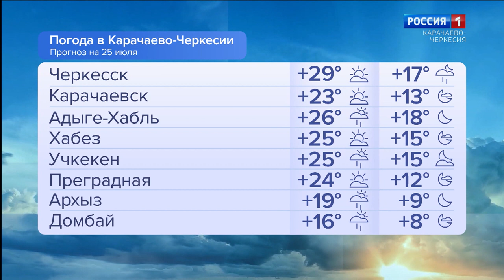Утро России. Карачаево-Черкесия 25.07.2023